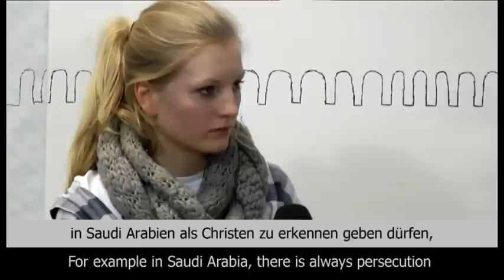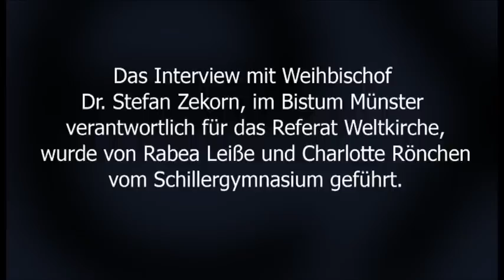Eine-Welt-Arbeit im Bistum Münster.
Interview mit Weihbischof Dr. Stefan Zekorn, Beauftragter für den Bereich Weltkirche und Mission im Bistum Münster

Rabea Leiße und Charlotte Rönchen vom Schillergymnasium interviewten im Studio von The Global Experience
Weihbischof Dr.Stefan Zekorn zu Themen der Eine-Welt-Arbeit im Bistum Münster.
Inhaltlich ging es um kirchliche Auslandsarbeit, Freiwilligendienste,  Bewusstseinsbildung im Inland, Globales Lernen und das  Verhältnis von Christentum und Islam.